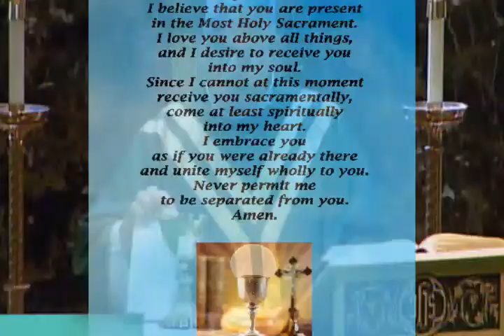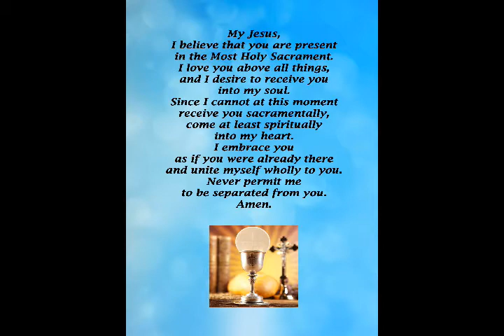Tuesday, July 21, 2020, Mass